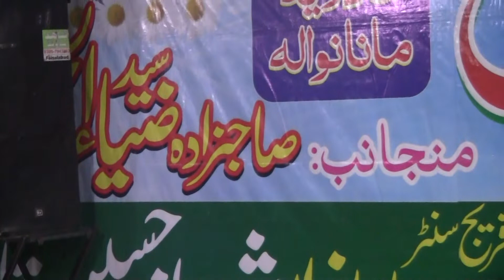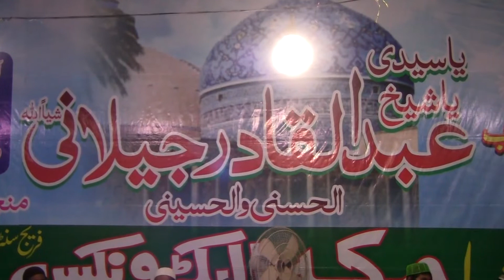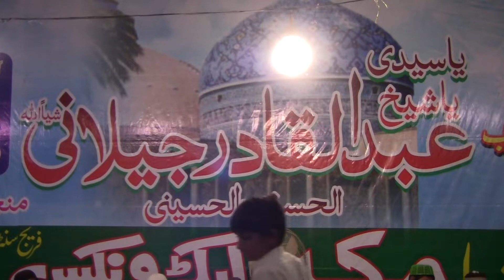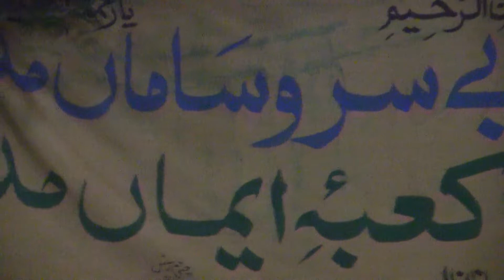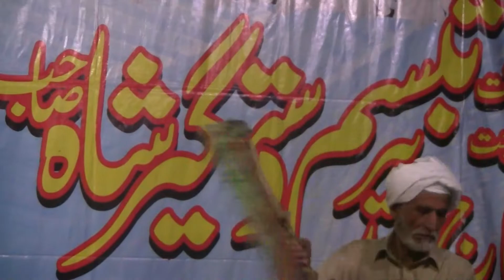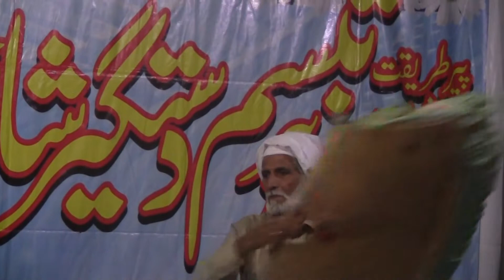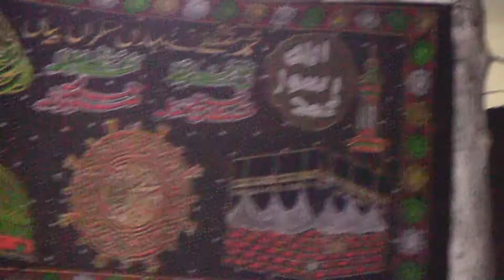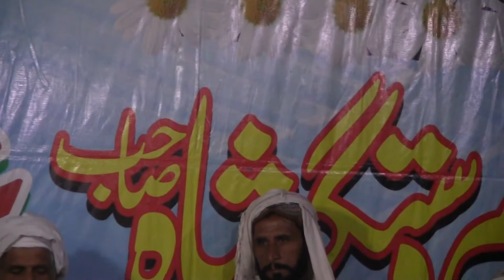Sheikh Abdul Qadir Jilani by (Hazrat seyad peer Tabasam Dastgeer shah)zaradekhotv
zara dekho tv
Hazrat seyad peer
Tabasam Dastgeer shah

abdul qadir jilani miya mumbai
sheikh abdul qadir jilani shajra in urdu
sheikh abdul qadir jilani stories in hindi